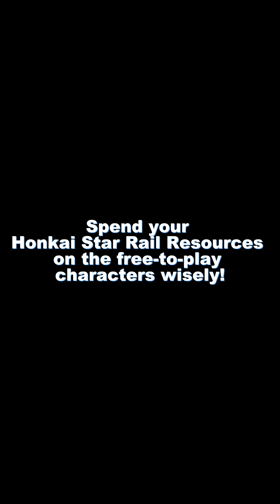Spend your Honkai Star Rail Resources on the free to play characters wisely!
Please like and follow Honkai Stoyteller, wish you luck both in and outside of honkaistarrail!
Cr: 星穹小段